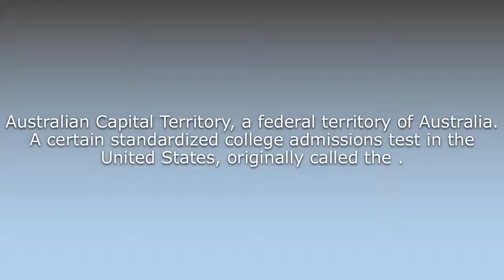What does ACT mean?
What does ACT mean in English? Learn the meaning of the word ACT! How to Pronounce ACT. Expand your vocabulary, learn words.